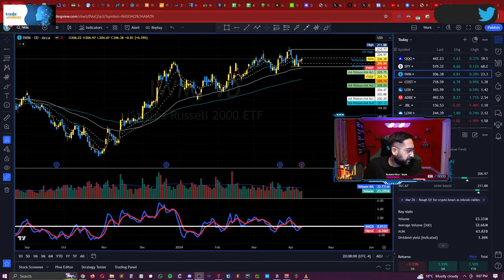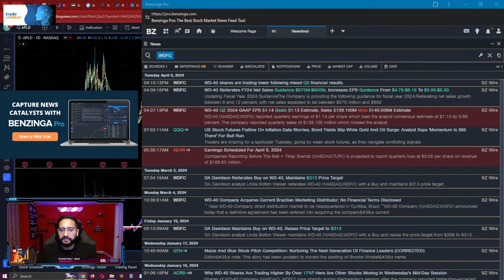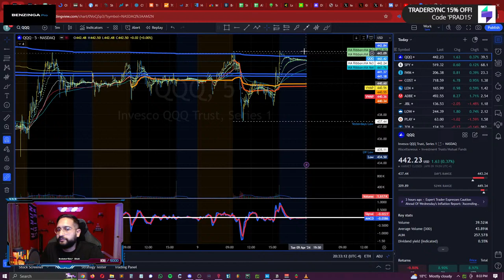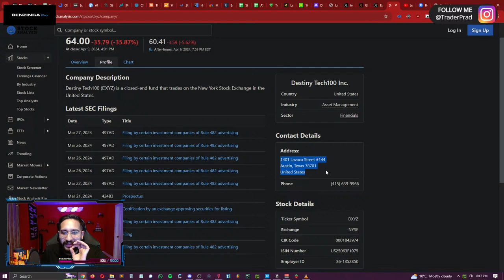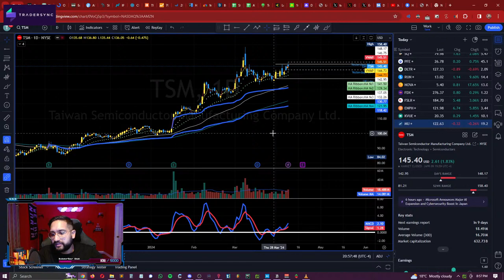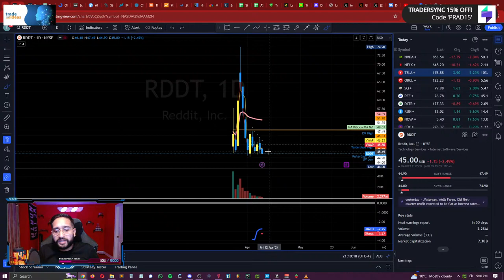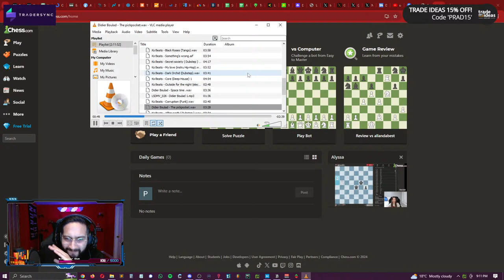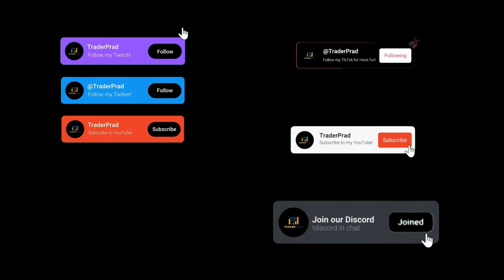🔴LIVE - Pradlock Holmes Investigates Destiny Tech 100 🔍 | StockMarket Insights & Top Picks 🚀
🚀 Welcome to TraderPrad's Live Stream! 🚀

🤡Ask me to do wacky stuff or sing your wish your friends Happy Birthday through Cameo🤡

📖 TraderSync: Supercharge your trading journal with TraderSync. Use code 'PRAD15" to start documenting your trades
📊 Benzinga Pro: Your gateway to market insights.

⚠️ Important Note: The information shared in this live stream is for educational and entertainment purposes only. It does not constitute financial advice or a recommendation to engage in specific investment or trading activities.

📊 What to Expect in Each Episode 📊

1️⃣ Daily Movers: Dive into the stocks that made significant moves during the trading day, including those affected by earnings reports, upgrades, downgrades, and other news catalysts. Gain insights into what's driving these movements and their potential impact on the market.

2️⃣ News Catalysts: Explore recent news events, market developments, and macroeconomic factors that could shape the trading landscape. Stay informed about crucial announcements, industry trends, and emerging opportunities that may affect your trading decisions.

3️⃣ Trading Analysis: Our experienced hosts will provide both technical and fundamental analysis of selected stocks, highlighting key indicators, chart patterns, and potential entry and exit points. Learn effective trading strategies and gain valuable insights into the art of successful trading.

4️⃣ Preparation for Next Day Trading: We'll wrap up each episode by preparing for the next day's trading session. Our team will examine pre-market indicators, upcoming earnings releases, economic data releases, and potential market-moving events. Get ready to seize trading opportunities and plan your strategies in advance.

1️⃣ Not a Financial Advisor: The hosts and guests participating in this show are not certified financial advisors or registered investment professionals. The ideas and opinions discussed are based on personal experiences and should not be considered professional financial advice.

2️⃣ Risk and Responsibility: Engaging in stock market activities, day trading, or trading involves significant risks. Conduct thorough research and consider your financial situation and risk tolerance before making any investment decisions. Actions you take based on information shared during this show are at your own discretion and risk.

3️⃣ No Guarantees: The performance and outcomes of trading strategies or investments discussed may vary. Past performance is not indicative of future results. We cannot guarantee specific results or profits from the concepts or ideas shared.

4️⃣ Independent Decision-making: You are responsible for conducting due diligence, seeking professional advice if necessary, and making independent investment decisions. Do not solely rely on the information provided without consulting a qualified financial advisor or conducting your research.

5️⃣ Market Risks and Regulations: The stock market, day trading, and trading activities are subject to market risks, price fluctuations, and regulatory changes. Be aware of market volatility, liquidity risks, and potential legal or regulatory implications.

📚 Educational and Entertainment Purpose Only 📚

Enjoy the show, ask questions, and let's have a fruitful discussion about the exciting world of trading! Remember, trading involves financial risks, so make informed decisions based on your individual circumstances and risk tolerance. Your journey to trading success starts here! 🚀